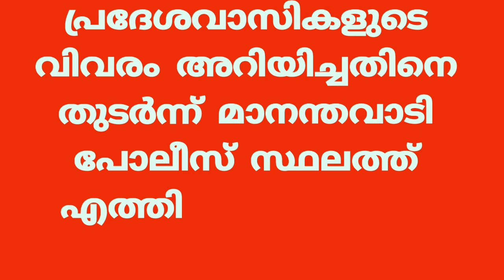People in many houses in Wayanad are scared of blood stains Cheekode Vision#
വയനാട് നാലാം മൈൽ ചുള്ളിയോട് കുന്ന് ഭാഗങ്ങളിലെ വീടുകളിൽ രക്ത കറ ഭീതിയോടെ പ്രദേശവാസികൾ People in many houses in Wayanad are scared of blood stains Cheekode Vision#